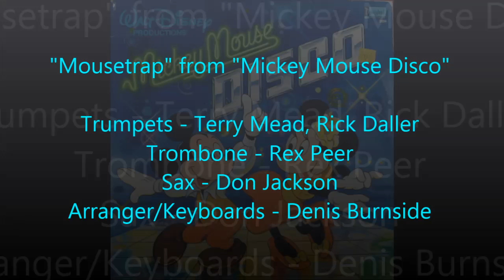Mousetrap from Mickey Mouse Disco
This was recorded in Nashville. Denis Burnside was the arranger/piano Don Jackson (Sax) The trumpets included myself and my good friend Terry Mead Rex Peer was the trombonist. All fabulous studio cats in Nashville! Terry was one of the first pro players I recorded with in Nashville. He was the nicest guy and taught me a lot about recording and playing commercially.